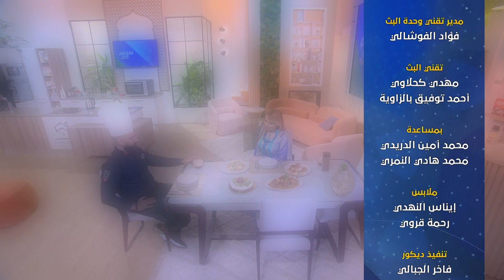Nharkoum Fol Week End S01 Ep50 23 04 2023 P03